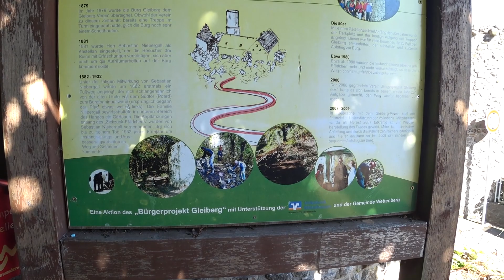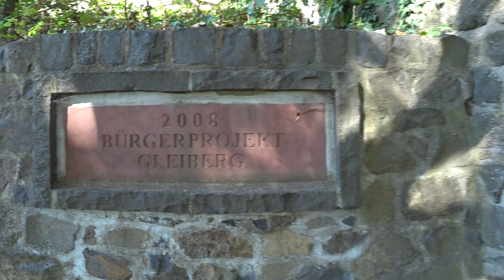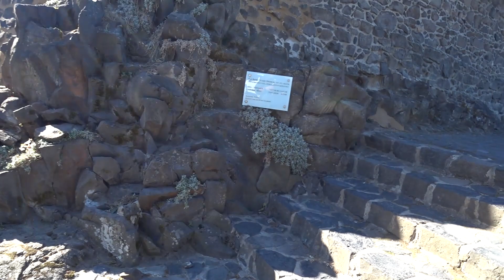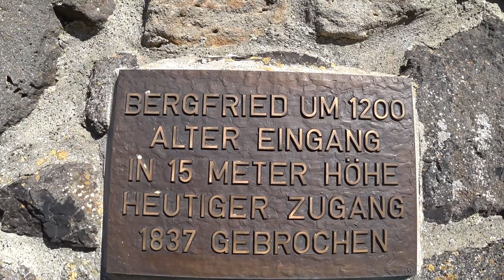Der Gleiberg und seine Umgebung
Ein Video meiner Heimatburg und deren Umgebung.
Ich wünsche Euch viel Freude damit!  :-)